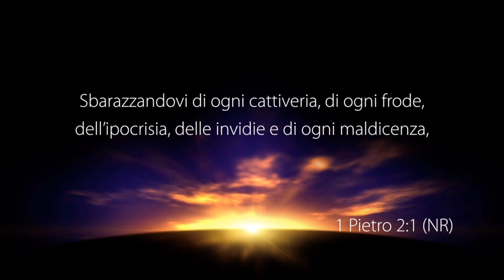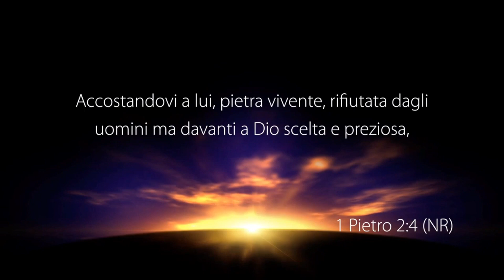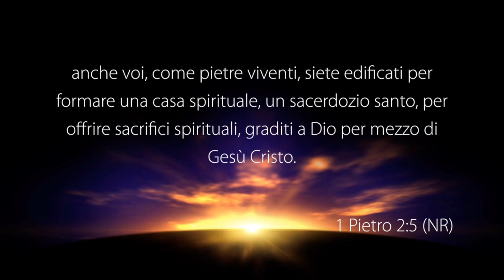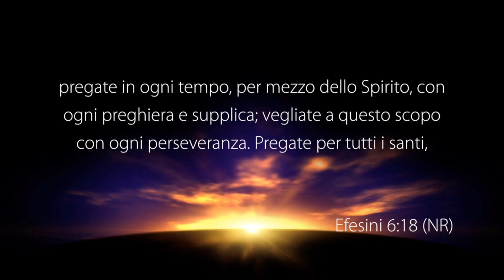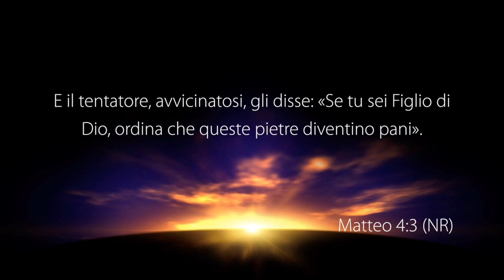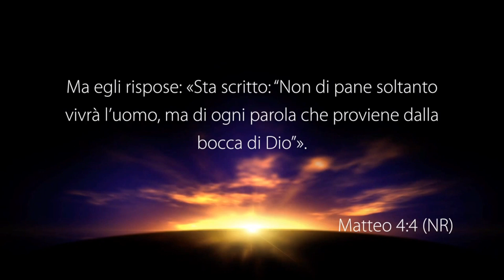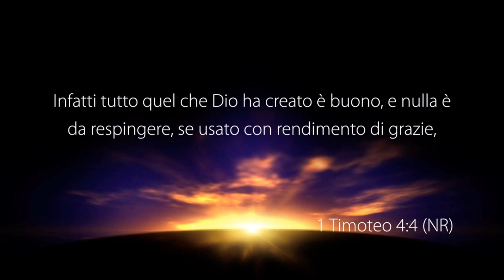Ritorno all'essenziale - Con il pastore: Felix Banond